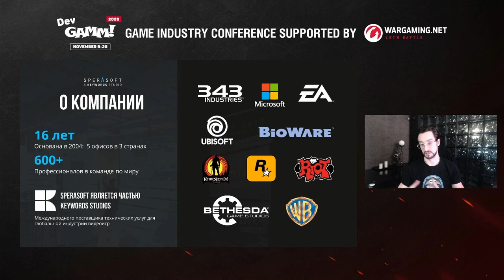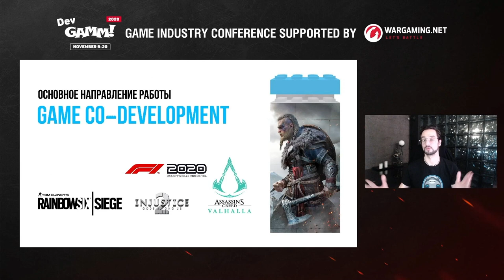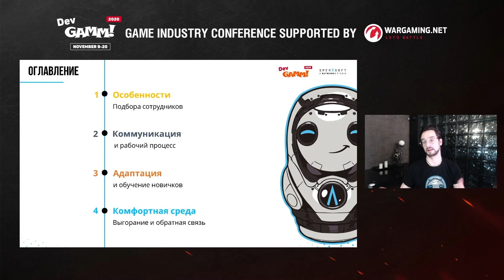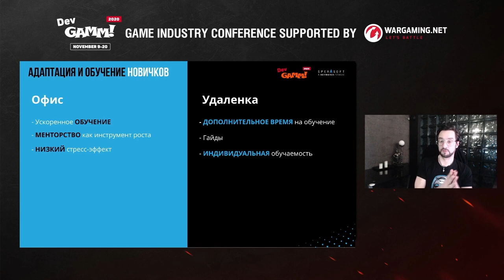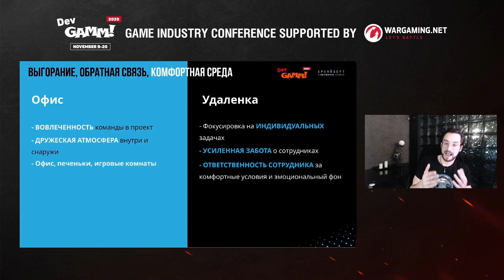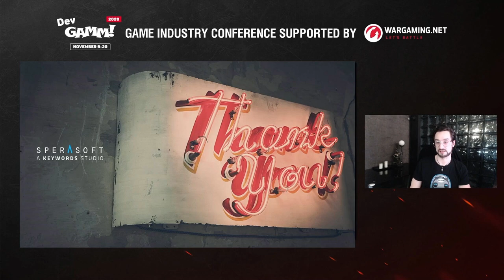Управление командами в ААА разработке в штатном режиме и на удаленке / Михаил Савье (Sperasoft)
Михаил Савье, Associate Art Director в Sperasoft, раскрывает следующие темы:
1) Подбор художников под стилистику проекта и базовые задачи.
2) Распределение задач с учетом сильных и слабых сторон арт-команды.
3) Создание комфортной психологической среды в коллективе.
4) Выработка базовой обратной связи, не агрессивной и понятной для большинства художников.
5) Knowledge sharing и создание туториальной базы гайдов.
6) Контроль над перегрузками и усталостью на длительных проектах.
7) Урегулирование конфликтов внутри команды.

Содержание:
0:00 – Интро
5:29 – Особенности подбора сотрудников
28:23 – Адаптация и обучение новичков
35:34 – Выгорание, обратная связь, комфортная среда
41:19 – Заключение
44:00 – Q/A

При поддержке myTracker – мультиплатформенной системы аналитики и атрибуции для мобильных игр и приложений.